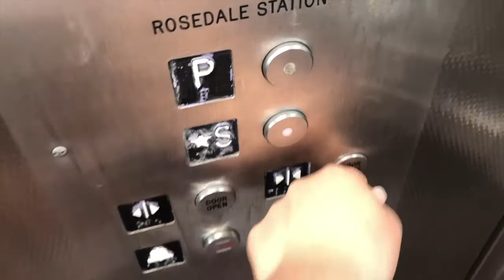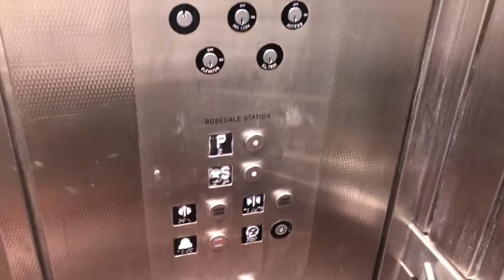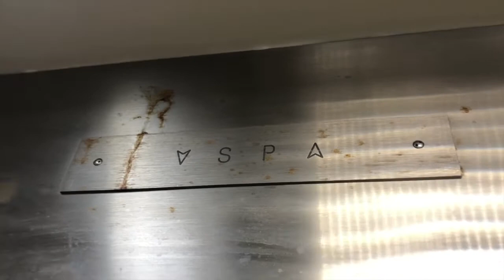ThyssenKrupp Glass Elevator At The Rosedale LIRR Train Station In Rosedale NY: (05/28/2021)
This is the glass elevator at the Rosedale Long Island Railroad train station in Rosedale, Queens, New York City.  It is a ThyssenKrupp with a capacity of 2,500 pounds.  This was taken on Friday, 05/28/2021, at 3:45 PM.